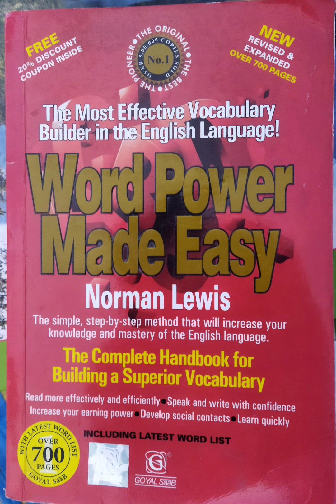BEST BOOK FOR SSC MTS ENGLISH...